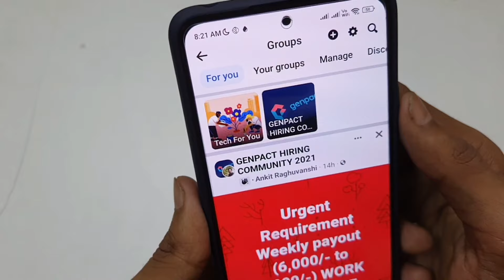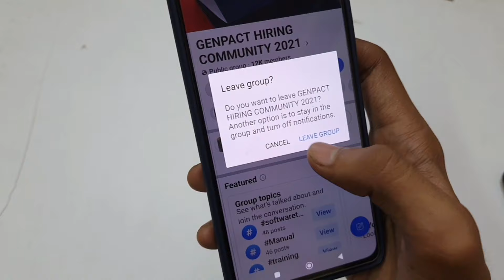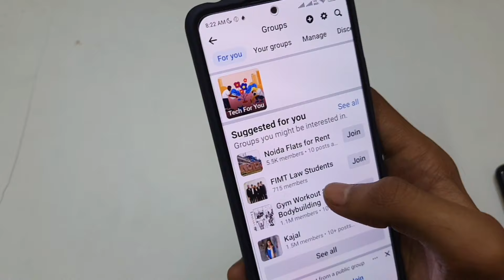Facebook Pe Join Group Ko Kaise Hataye | Facebook Join Group Delete